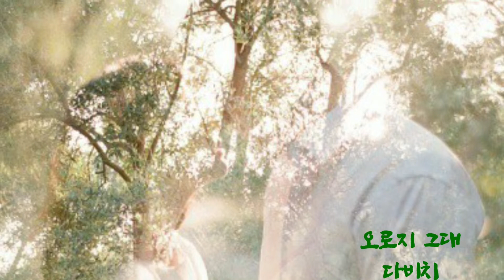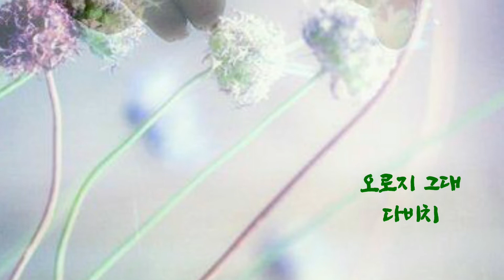오로지 그대(다비치노래) 지금 헤어지는 중입니다 ost Ocarina Cover /가사첨부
드라마 지금 헤어지는 중입니다 ost

가사
아팠던 날은 모두 잊어요
그대로 그냥 거기 있어요
멀리서 그댈 바라보며
매일 기도해요

아무도 모르게 바라만 봅니다
스치듯 지나가지 말아요
그대로 내 곁에만 있어요
차가운 내 마음속 깊이
새겨진 한 사람

내 안에 그대를 놓지 않을게요
그대는 내 마음 알까요
오로지 그대 하나만을 사랑하고 있는데

길었던 이 밤이 지나면
언젠가는 그대 날 안아주겠죠
더는 멀어지지 마요

어떻게 말을 해야 할까요
언제쯤 나를 알아줄까요
눈물이 나네요

더는 멀어지지 말아요
수많은 계절 지나
언제나 그대 곁을 지켜줄게요

내 안에 그려놓은 사랑
알고 있나요 그대만을 기다리고 있는데